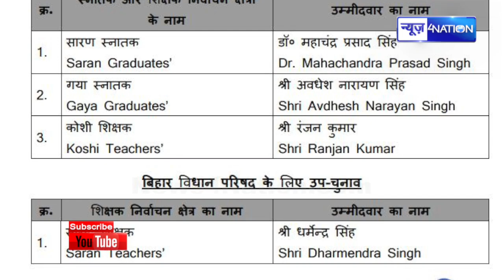Mukesh Sahani ने लड़ने का लिया फैसला, इस सीट पर उतार दिया उम्मीदवार । News4Nation